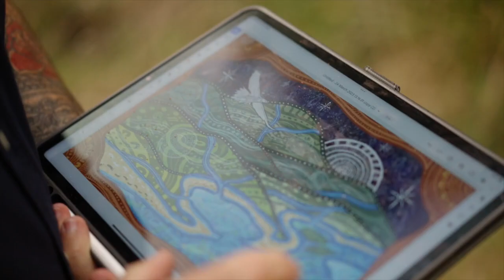"We Will Walk Country Together" - Gerard Black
Melbourne Water respectfully acknowledges the Bunurong, Gunaikurnai, Taungurung, Wadawurrung and Wurundjeri Woi-wurrung peoples as the Traditional Owners and Custodians of the land and water on which we rely and operate. We pay our deepest respects to their Elders past, present and emerging.

One of our organisational goals is “We will walk Country together”. The goal supports Traditional Owner self-determination and our commitment to reconciliation.

The artwork titled “We Will Walk Country Together” captures the essence of the partnership between Melbourne Water and the Traditional Owners who have been Caring for their Country for thousands of years and is a testament to our commitment to deliver against our obligations in regard to Traditional Owners.

Through this artwork and our commitment to caring for Melbourne and planning for the future, we want to demonstrate our strong partnership and dedication to working with Traditional Owners to ensure the sustainability of land and waterways for generations to come.